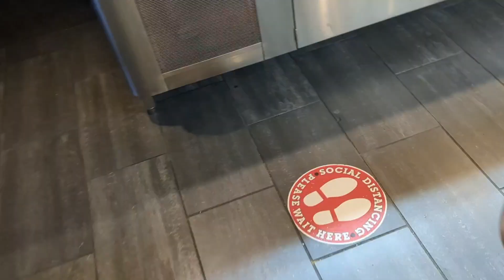WOW!! BUFFET SQUARE!!